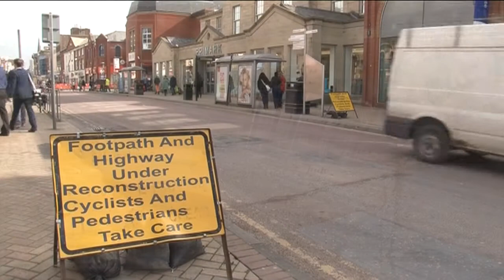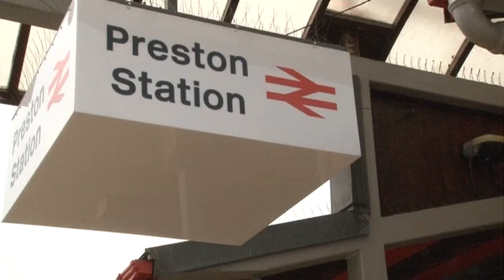Showreel Sequence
This is my showreel from reports and packages I have done, and shows I have presented. It is a montage of my own work.